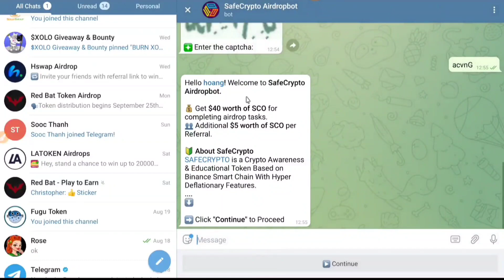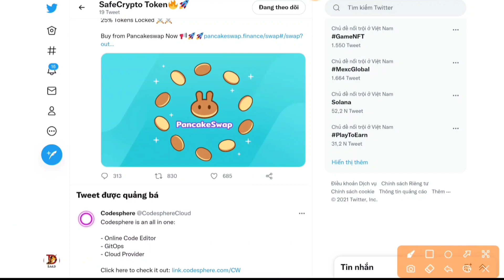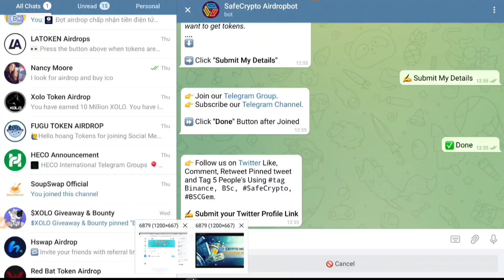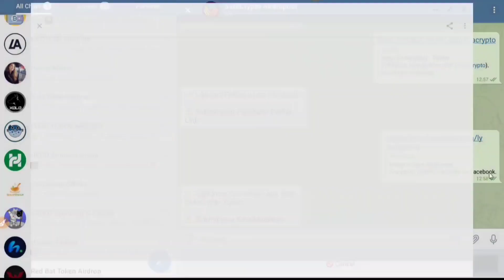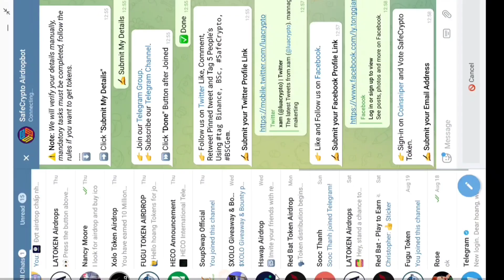claim 40$ SCO token BSC